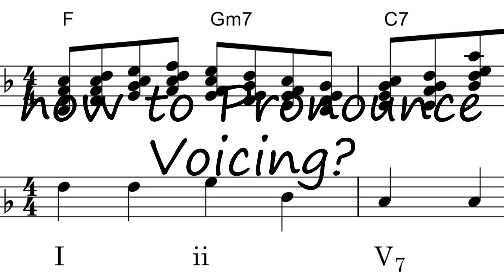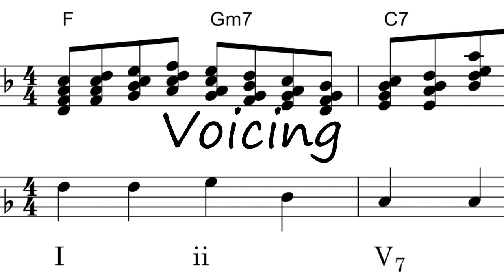How to Pronounce Voicing?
How to say Voicing? Learn the pronounciation Voicing! How to Pronounce Voicing. Expand your vocabulary, learn English words. Use this free pronunciation guide to practice words at a time. Learn for free. Thank you for viewing, please like or subscribe! hoe om te sê, si të thuash, እንዴት እንደሚናገር, wie sagt man, comment dire, come dire, como dizer, как сказать, nasıl denir, cómo decir, 怎么说, πώς να το πω, hoe zeg je.